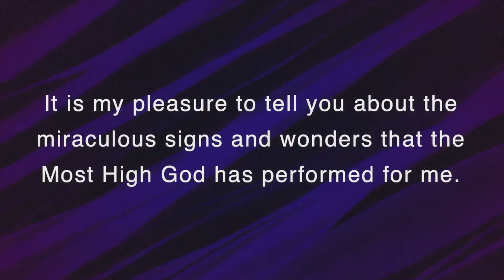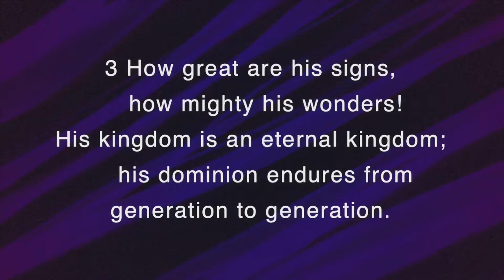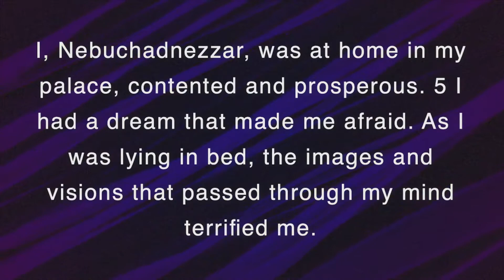Sermon 6-16-2020 "Learning from Mistakes"